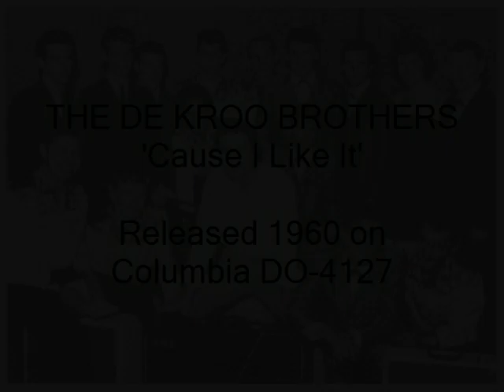The De Kroo Brothers - 'Cause I Like It - 1960 - Columbia DO-4127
The De Kroo Brothers' 2nd single from 1960 - a Leo De Kroo original composition - this really rocks! I bought this when it was available and have loved it ever since, definatly should've been a hit!

Leo & Doug, I salute you!